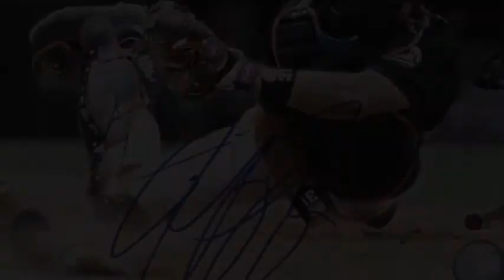PIAZZA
a montage of photos of mike piazza for my understanding cmputers class